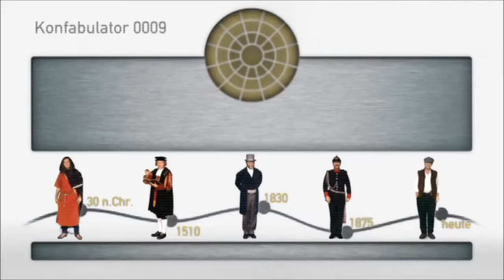Konfabulator 0009_14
Taxifahrer Wer  sind die  Germanen
Der Konfabulator 0009 ist eine Art Zeitmaschine.
Fünf virtuelle Gesprächspartner aus unterschiedlichen Epochen können zu den Themen Arminius, Germanen und die Varusschlacht selbst befragt werden.
Diese interaktive Installation wurde vom Fachbereich Medienproduktion an der Hochschule Ostwestfalen-Lippe, unter Leitung von Prof. Heizo Schulze, für den Ausstellung Mythos, im Lippischen Landesmuseum Detmold entwickelt.
Der Schauspieler Norbert Hülm spielt zugleich einen Cherusker des Jahres 30 nach Christus, einen Humanisten um 1510, einen Schriftsteller um 1830, einen Offizier im Jahr 1875 und einen Taxifahrer der Gegenwart.
Die interaktive DVD inklusive Begleitbroschüre ist beim Lippischen Landesmuseum in Detmold erhältlich